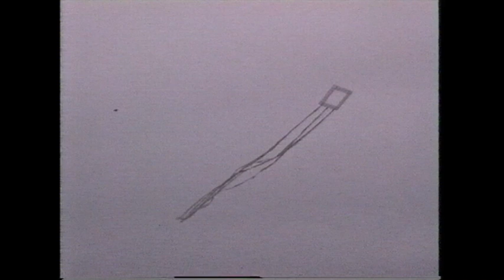Kites by Drake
A distinguished member of Sala Kite & Tango Party, though living in the diaspora, is Stefan Karlström. He goes by the nickname ’Drake’ [pronounced Dra:h-keh] which is the Swedish word for kite.

In the '90s he made some exquisite kites of unique design using pine strips as well as thin hobby plywood and crumpled roasting bags.

He was an early hoarder of toilet rolls for the tails.